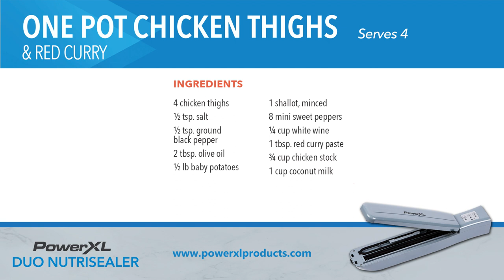How to make One Pot Chicken Thighs with Red Curry RECIPE 🍗🍛 | PowerXL Duo NutriSealer Vacuum Sealer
For recipes, products, and professional chef live streams!

Make, seal and store ALL of your meals! Use the PowerXL Duo NutriSealer vacuum sealer to create ready-to-go individual packs of your favorite sauces and marinades to cook without the hassle of having to remake your ingredients. The microwaveable/re-heatable bags are perfect to take your dressings and meat on the go. Remember to leave three inches of space at the top when filling.

One-Pot Chicken Thighs with Red Curry Recipe
Serves 4

INGREDIENTS
4 chicken thighs
½ tsp. salt
½ tsp. ground black pepper
2 tbsp. olive oil
½ lb baby potatoes
1 shallot, minced
8 mini sweet peppers
¼ cup white wine
1 tbsp. red curry paste
¾ cup chicken stock
1 cup coconut milk

DIRECTIONS
1. Cut a bag from the roll of resealable bags and seal one end.
2. Season the chicken with salt and black pepper.
3. Preheat the oven to 375° F/191° C.
4. Place a large sauté pan on the stovetop. Add the olive oil. Heat the oil over high heat. When the oil is hot, brown the chicken and potatoes.
5. Make a space in the pan. Add the shallot and peppers and cook for 2–3 minutes.
6. Add the wine, red curry paste, stock, and coconut milk and bring to a boil.
7. Transfer the pan to the oven and cook until an instant-read thermometer
inserted into the thickest part of the chicken reads 165° F/74° C (about 15 minutes).
8. Cool and place into the bag, then vacuum seal the other end.
9. Store in the freezer or refrigerator for 2–4 hours. To reheat, either add to a pot of boiling water or microwave until warm.